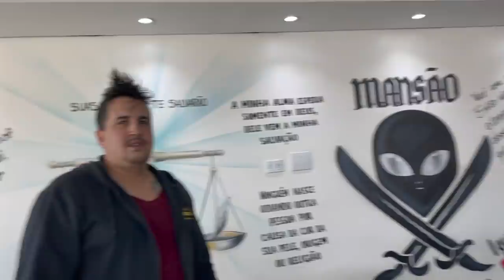DANCEI COM A PARAGUAIA